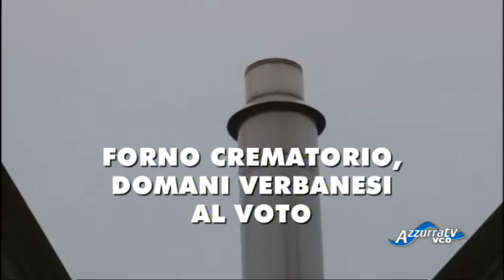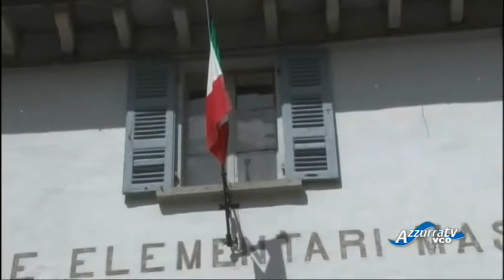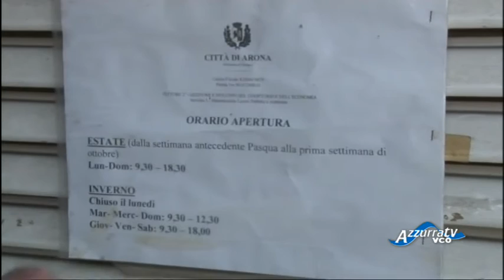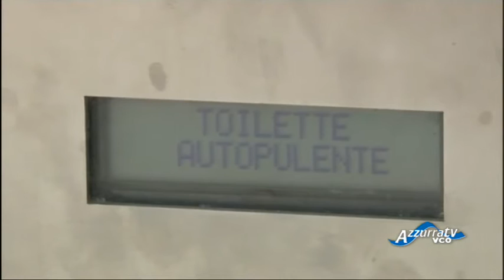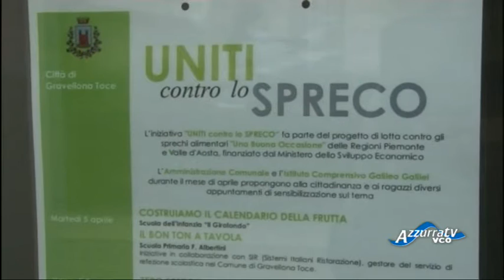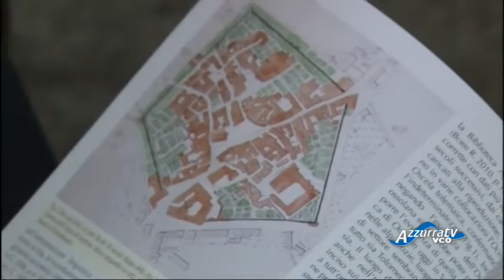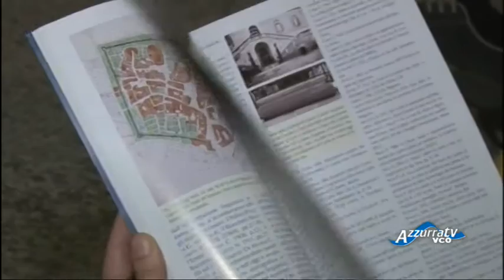VCOnotizie del 16 aprile 2016